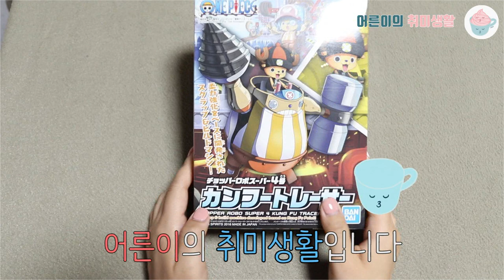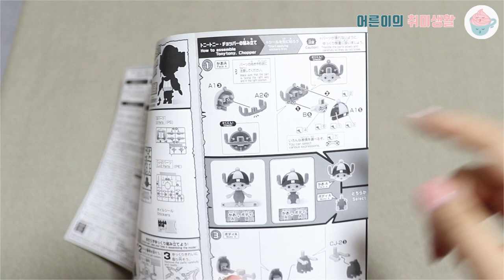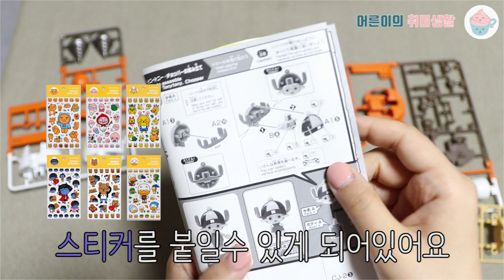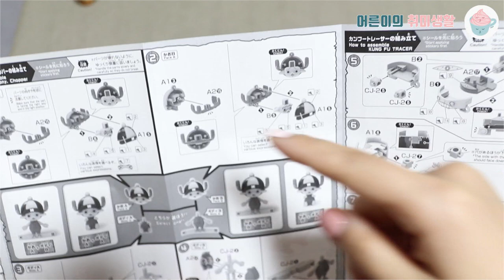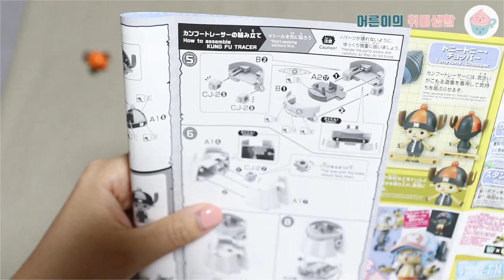원피스 쵸파｜4호 쿵푸트레이서 조립기｜프라모델 조립｜해피해머｜One-piece Chopper Pla Model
원피스 귀염둥이 쵸파 로봇만들기👍🏻 반다이에서 출시한 로보시리즈 중 4호
한손에는 드릴, 한손에는 해피해머를 들었어요💕
프라모델 초보자들도 아주 쉽게 할 수 있어요! 5개를 모아 대형 쵸파도 만들 수 있습니다

안녕하세요.